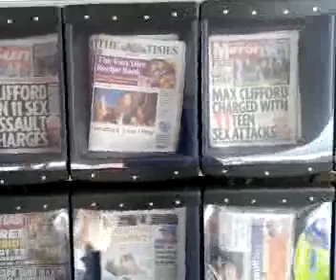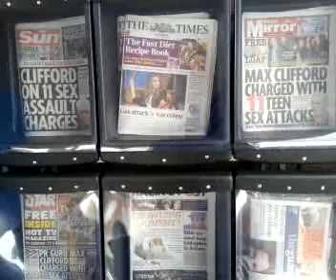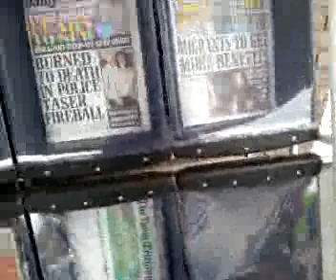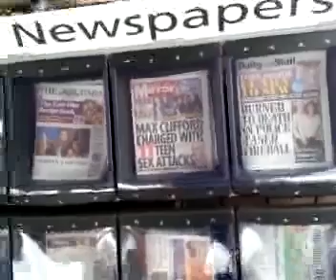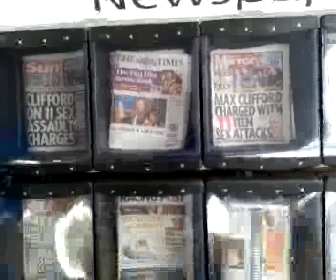Update 270413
Recorded on my Android phone. with the Ustream Mobile App